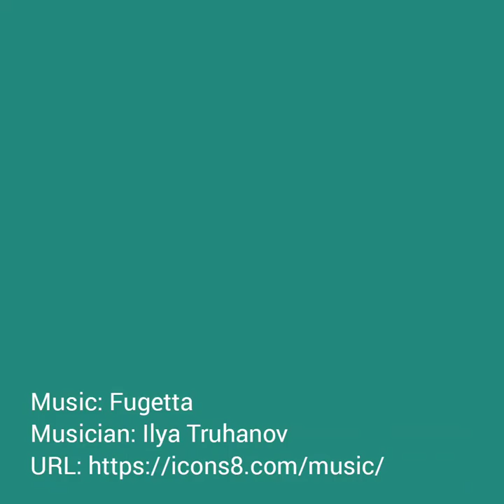HOW TO - Crochet a Granny square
Hi everyone, this is our easy to follow step by step guide on how to crochet a Granny square. Once you have a stack of squares these can be joined together to create a cosy blanket. After you grasp the basic stitches you will be hooked! It is all about repeating the same basic stitch combination. We hope you enjoy this video and feel inspired to give it a go!

Our community outreach activities and packs have been supported by Corra Foundation & National Lottery funding.